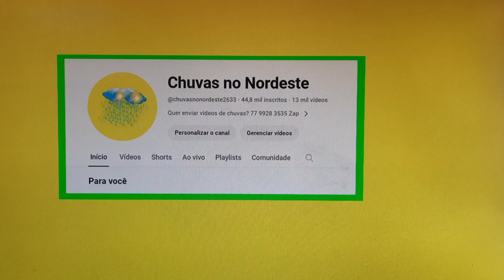Chuvas no Nordeste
Previsão de muita chuva no Nordeste no mês de abril de 2024.